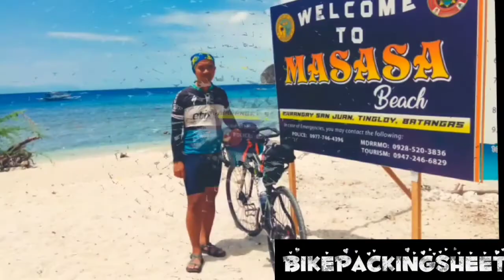MASASA BEACH: MARIKABAN ISLAND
Masasa Beach located at Marikaban Island in Batangas if you go there take via Mabini to Anilao Port.
they have a tour to any small island diving site etc or tour the island for other tourist spots with the banker or ask locals or tricycle drivers at other tourist attractions.
If you love nature and can relax with family bonding or friends for fun.
Let's keep the environment clean because this is also for us. the beauty of a place we also benefit and we share with others the beauty and cleanliness we love nature.